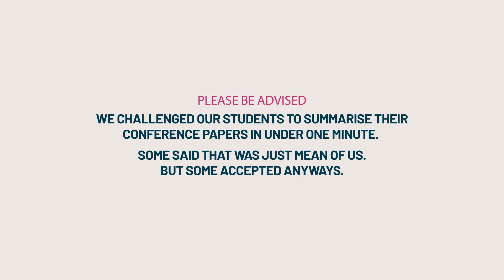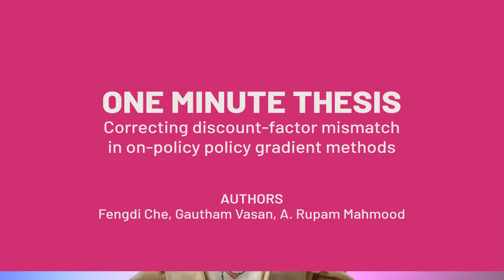One Minute Research: Fengdi Che - ICML 2023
We issued a challenge to students contributing to this year's International Conference on Machine Learning to explain their work in one minute.

Fengdi Che is a PhD student at the University of Alberta, who is supervised by Amii Fellows & Canada CIFAR AI Chair Rupam Mahmood. She gives a breakdown of his paper "Correcting discount-factor mismatch in on-policy policy gradient methods." Check out the full paper here: Correcting discount-factor mismatch in on-policy policy gradient methods